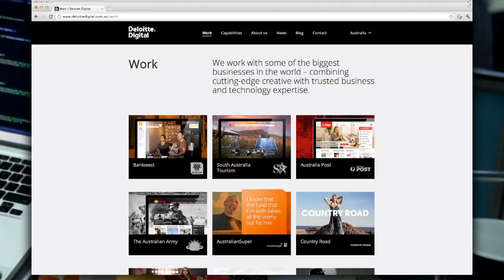Bachelor of Business Information Systems: Graduate - Damian Keeghan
Damian Keeghan, Senior Creative Technologist at Deloitte Digital. An Industry Based Learning (IBL) placement.

Graduate, Bachelor of Business Information Systems (formerly Bachelor of Business Systems)